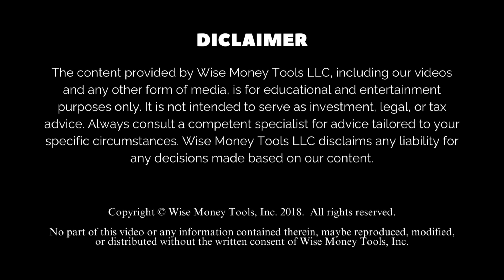Elon Musk Endorses Donald Trump: The Ripple Effect On The Market & Your Financial Investments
With Elon Musk endorsing Donald Trump, you should foresee many changes in the market and financial world.

Elon Musk, the tech mogul known for his work with Tesla and SpaceX, officially endorsed Donald Trump for the upcoming presidential election. This move, announced via a tweet, has shaken the political and financial worlds. Musk, who typically steers clear of politics, praised Trump's leadership and economic policies, causing an immediate stir. The markets responded quickly, with Tesla's stock shooting up 7.5% in after-hours trading. The endorsement is more than just a financial event—it's a potential game-changer for U.S. innovation and economic policy. As the alignment between Musk and Trump becomes clearer, the tech and financial sectors are buzzing with speculation, and the 2024 race just got much more interesting.

Chapters:
00:00 Intro
00:33 Elon Musk Endorses Trump
01:05 Musk Endorsing Trump Market Reactions
02:10 Musk and Trump Effect on Tech Investments
04:58 What To Expect Moving Forward?
05:17 Preparing Finances Before Election Results

This way we can get:
Keep your money safe
Leave a legacy for your family

✓ Checkout My Top 10 Highly Rated Videos:
Should I Buy Whole Life Insurance? - Whole Life Vs Term - Is Whole Life Insurance Bad or Good?:
Why an Indexed Universal Life (IUL) Policy Will Fail - Quick version - Safe Money - Cash Value Life:
Should I Pay Cash for a Car or Finance It? - Cash or Finance New or Used Car Purchase: